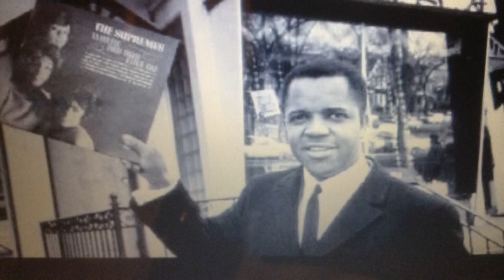Sixties Detroit with it`s music and cars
Orignal song detailing Detroit`s former glories.